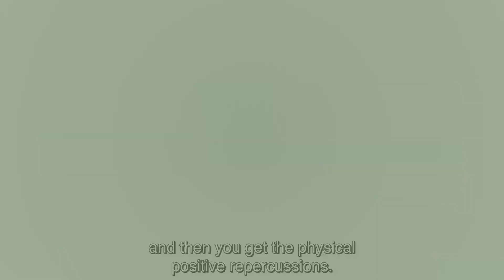Acupuncture is a way of accessing consciousness - Bruce Lipton, PhD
Dr Lorne Brown interviews Dr Bruce H. Lipton, an American developmental biologist best known for promoting the idea that gene expression can be influenced (via epigenetics) by environmental factors i.e. people have a greater impact on their health than genetic research has previously determined. He is a former researcher at Stanford University’s School of Medicine an the author of:
- The Biology of Belief
- Spontaneous Evolution
- The Honeymoon Effect